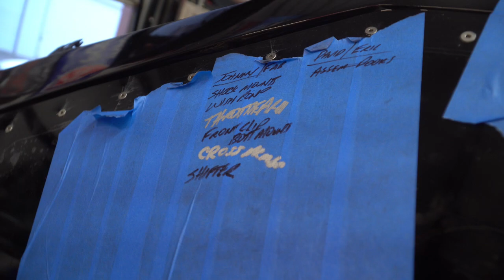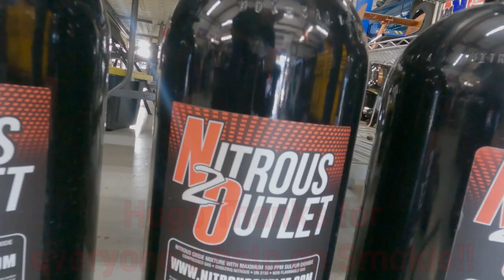Street Outlaws America's List 2: Episode 1, Smokie Build in 18 days.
Welcome to our first episode in our America's List mini series.  On this episode, we focus on how we got Smokie and what it took to build him in just 18 days.  Follow along our mini series as we share behind the scenes of the taping of America's List 2 leading up to the finale on @DiscoveryLAT